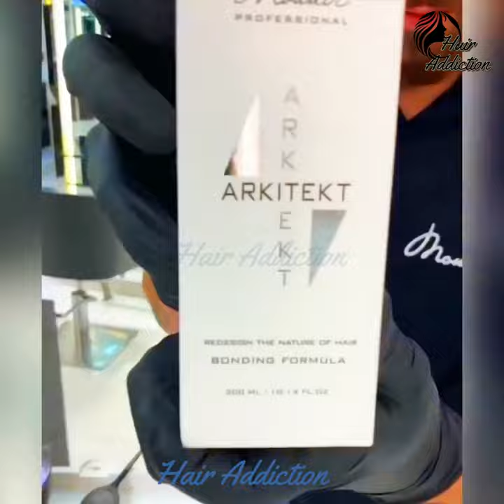The Most Haircut Compilation _ Beautiful Hairstyle & Color Transformation Tutorial Compilation 2021